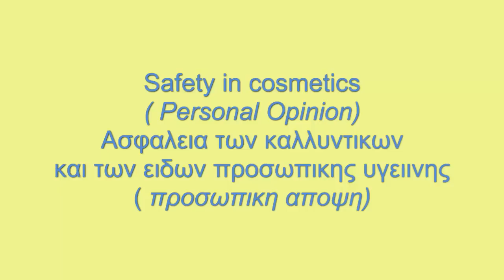Ασφαλεια στα καλλυντικα!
Σαυτο το βιντεο απανταω λεπτομερως στην ελενα που με ρωτησε για την ασφαλεια μιας κρεμας της Avene, και σχολιαζω γενικοτερα την κατασταση που επικρατει στην βιομηχανια των καλλυντικων και τι πρεπει να προσεχουμε εμεις ως καταναλωτες. Διαβαστε και το μπλογκ μου για να βρειτε και τα sites  που σας προτεινω για να διαμορφωσετε και εσεις αποψη αν εχετε καποιο υποπτο καλλυντικο που θελετε να αναλυσετε!!!